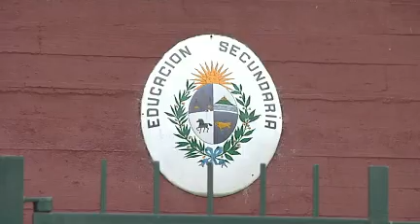Inician paros zonales en liceos y UTU este martes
Los sindicatos de la enseñanza pretenden alcanzar un salario base de 22.000 pesos por 20 horas semanales. Además reclaman la contratación del personal necesario para los nuevos centros educativos previstos.

Docentes de Secundaria y funcionarios de liceos y UTU paralizarán sus actividades por 24 horas este martes en Montevideo y Canelones. Los funcionarios de Secundaria detendrán sus tareas en todo el país.

El miércoles docentes de Secundaria y funcionarios de UTU pararán en: Maldonado, Rocha, Treinta y Tres, Lavalleja, Flores, Florida, Durazno y Soriano.

El jueves lo harán trabajadores de Fenapes y Afutu en: Artigas, Salto, Paysandú, Rivera, Tacuarembó, Cerro Largo, Río Negro, Colonia y San José.

Ana Resbani, encargada de propaganda de Fenapes, entiende que el presupuesto asignado a la educación "es insuficiente para todas las necesidades", publica este lunes Últimas Noticias.

El jueves 30 vence el plazo para que el Codicen entregue su Rendición de Cuentas con los fondos que necesitará para 2012.